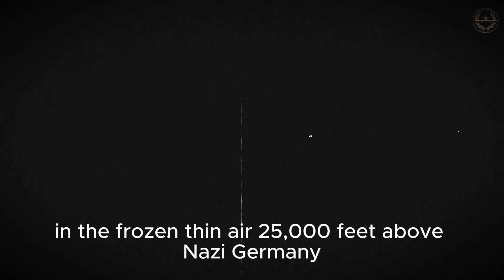German Pilots Called It "The Unkillable Monster." Here is Why They Couldn't Shoot It Down.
In 1943, a German pilot watched in horror as a B-17 kept flying with its tail cut off and two engines dead. By all laws of physics, it should have disintegrated.

But the B-17 had a secret. It wasn't built like a machine; it was built like a biological system.

This is the story of the "Flying Fortress" and the "illegal" engineering that made it immortal. Discover how the "Forbidden Brain" (the Norden Bombsight) and a "fail-safe" truss design allowed this plane to be murdered and still come home. This is the masterclass in resilience that broke the Luftwaffe.

CHAPTERS:

00:00 - Introduction: The Plane That Wouldn't Die

02:30 - The "ILLEGAL" Design: Biological Engineering

05:15 - The Lead Wall: 13 Machine Guns vs. The Luftwaffe

08:40 - The "FORBIDDEN" Brain: The Secret Norden Bombsight

11:20 - The "IMPOSSIBLE" Flight: Flying Without a Tail

15:00 - Legacy: The DNA of Modern Aviation